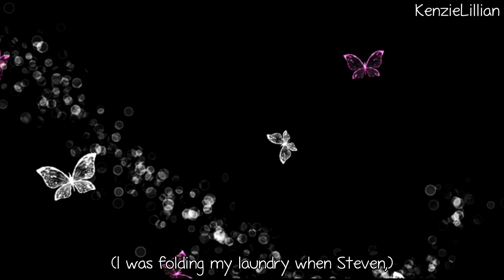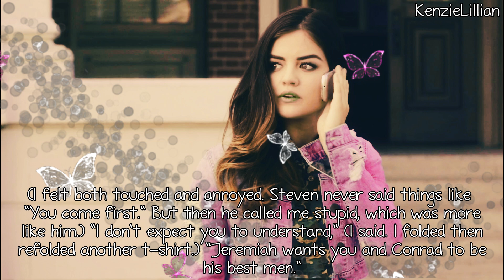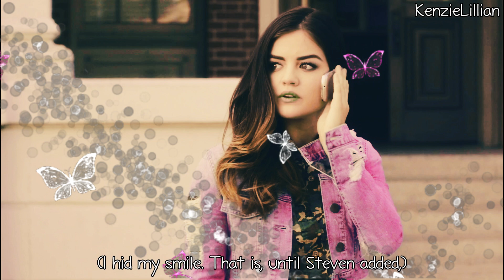We'll Always Have Summer {Chapter 23}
I DID NOT WRITE THIS! I ONLY PICKED THE CHARACTERS AND EDITED IT. THE WRITING BELONGS TO JENNY HAN AND EVERYTHING ELSE BELONGS TO IT'S APPROPRIATE OWNERS!

Hey you guys so here is the last chapter of this for now! Please comment!

Pro Sign Credit: DreaminColor84 (moonxcherry)
Overlay Credit: xCanYouFeelTheLovex